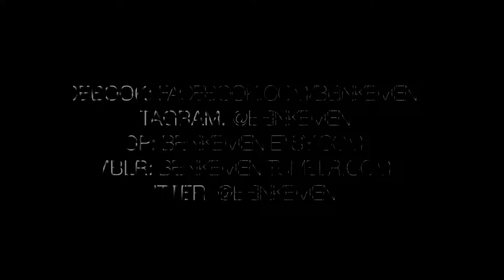CHAKRA | Watch Me Work #11 ✍🏻